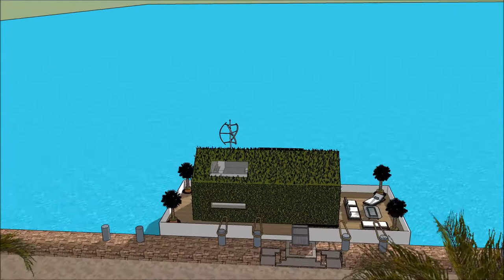nowoczesny dom holenderski dom roberta lewandowskiego kraków nowoczesny dom modułowy with aquatic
The floating house villa houseboatzania launching an innovative high-end luxury yacht floating house villa mansion home design potentially as a display of exhibition of the nowoczesny dom holenderski  dom roberta lewandowskiego kraków  nowoczesny dom modułowy  with aquatic.

The collection of the Floating house villa houseboatzania concept of nowoczesny dom holenderski  dom roberta lewandowskiego kraków  nowoczesny dom modułowy  with aquatic consists of high luxury and architectural art pieces in minimalism combined with living on the waterfront of the harbour.

The floating house villa mansion yacht design has the basis to sustain living with high standards and contemporary structural design nowoczesny dom holenderski  dom roberta lewandowskiego kraków  nowoczesny dom modułowy  with aquatic with numerous of prospects for excessive living and celebrating the desire of life worldwide: